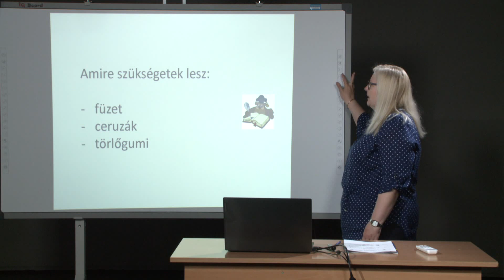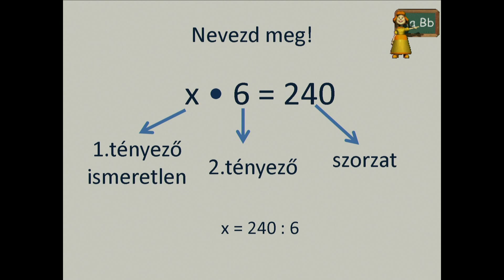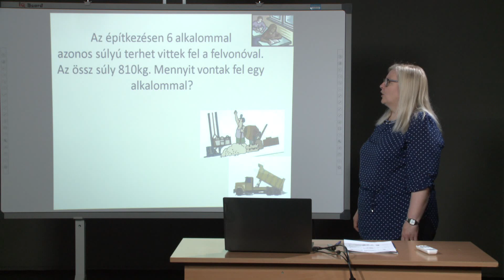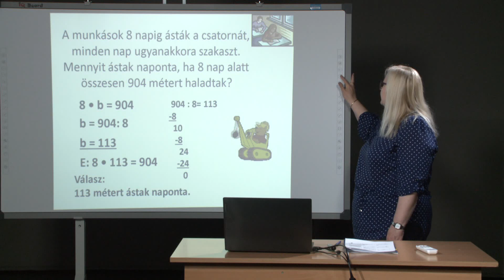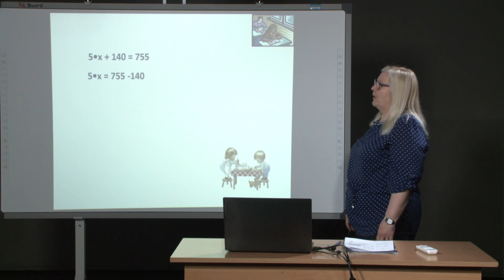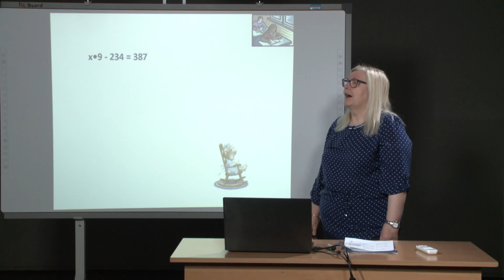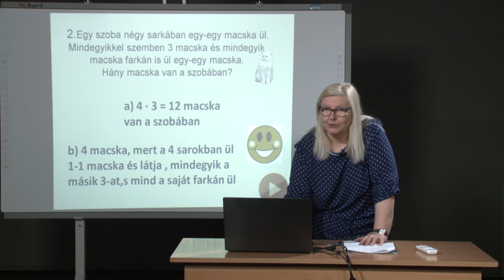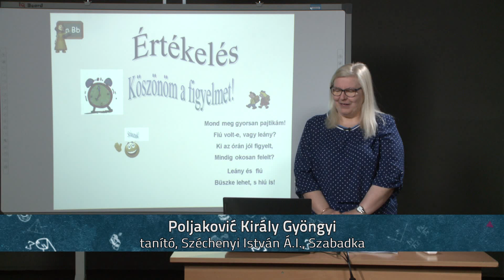Szorzást tartalmazó egyenletek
Tanító: Poljaković Király Gyöngyi